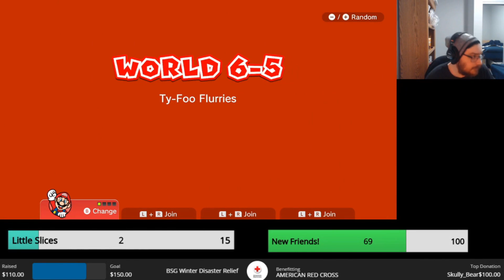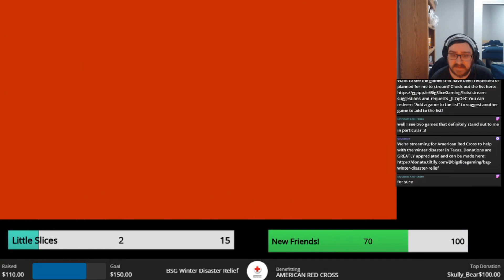StreamLabs Coming in with a Save | Super Mario 3D World + Bowser's Fury | Part 15